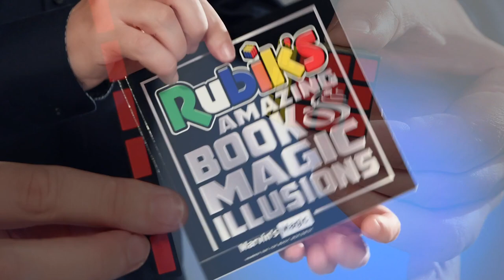Rubik’s Amazing Box of Magic Tricks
Rubik’s Amazing Box of Magic Tricks! Marvin’s Magic – Rubik’s Amazing Box of Magic Tricks | Amazing Magic Tricks For Kids Marvin’s Magic proudly presents an exclusive magic set celebrating the 40th anniversary of the world famous Rubik’s Cube! Includes 40 superb tricks ideal for 8 years old . Rubiks Box of 40 Amazing Magic Tricks including